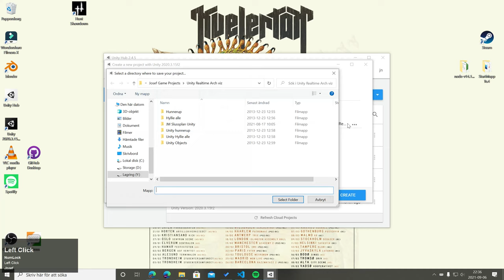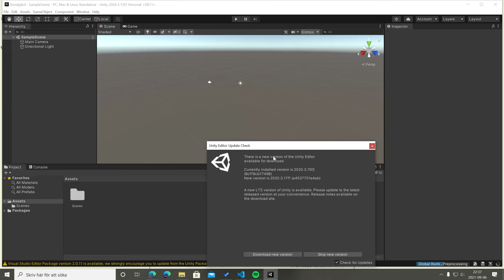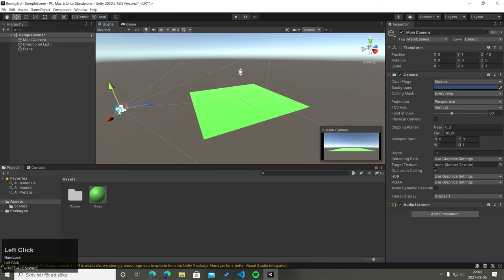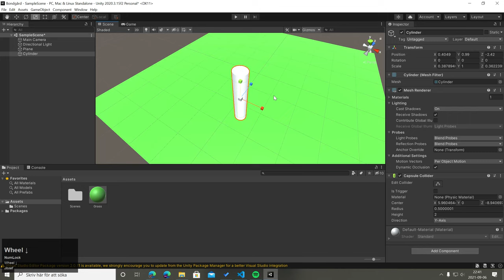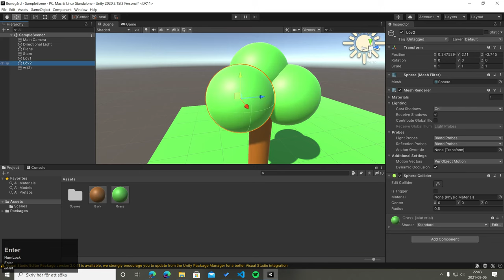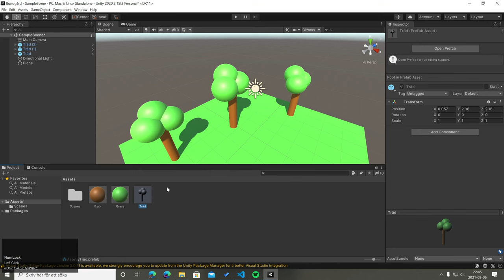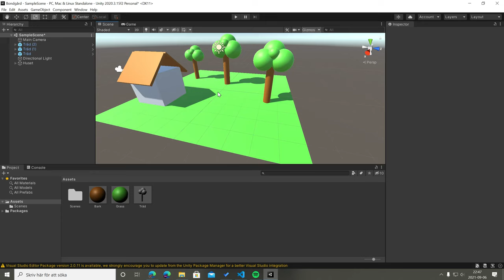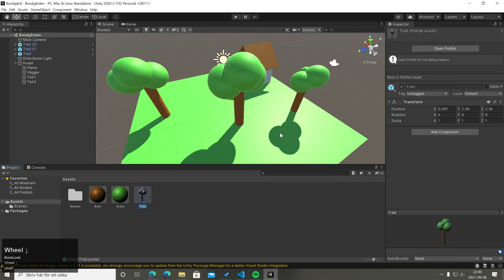Unity Uppgift 1 Bondgården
I denna uppgift skall ni skapa en bondgård med de primitiva Game Objekts som finns att hitta i Unity. Tänk er staket, ladugård, träd, stenar osv. Tanken är att ni genom att positionera Game objekts i Unity's Scene view och arrangera dem lär er att navigera och hitta i Unity. Vilket ni kommer behöva i kommande uppgifter. Ni som vill ta denna uppgift steget längre kan våga er på Blender för att kunna skapa era egna 3d game objekts som ger i möjlighet att skapa objekt på vilket sätt som passar er.